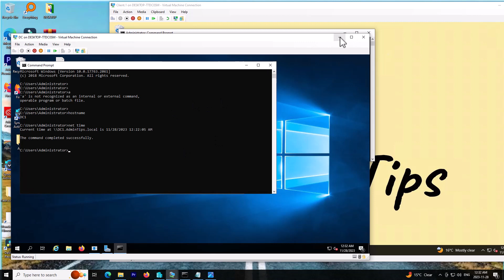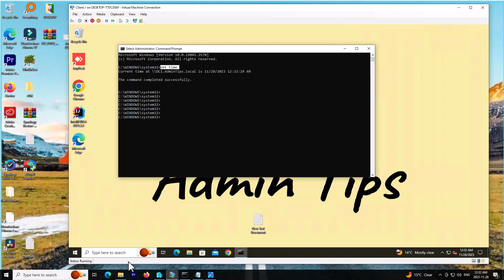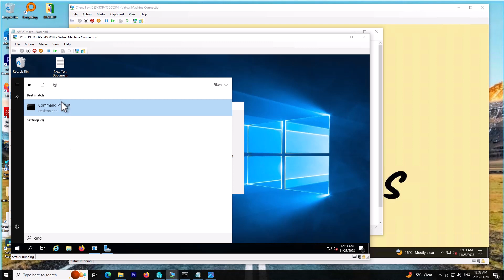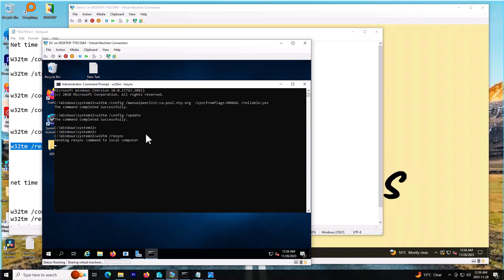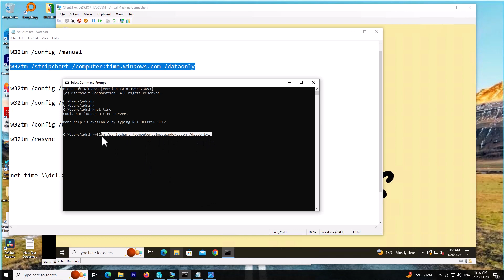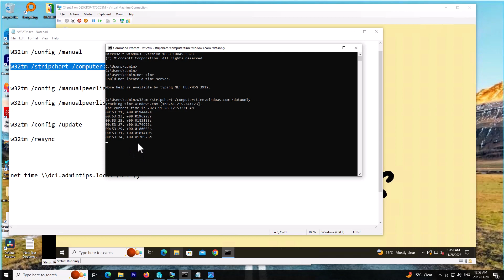The connection cannot be completed RDP error ,How Troubleshoot it ?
The connection cannot be completed because of remote computer that was reached is not the one you specified. This could be caused by an outdated DNS cache. Try using the IP Address of the computer instead of name.

Useful command for troubleshoot :

Net time

W32tm /config /manual

w32tm /config /update

w32tm /resync

# for sync time with Domain Controller
net time \\dc1.admintips.local /set /y